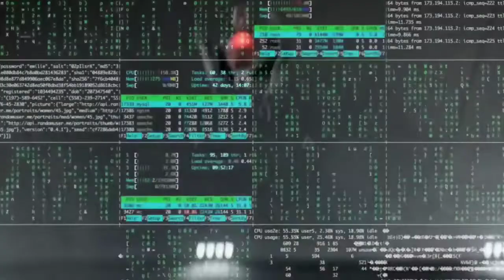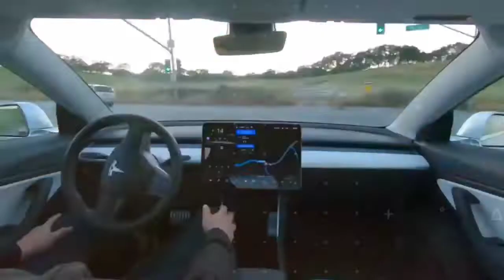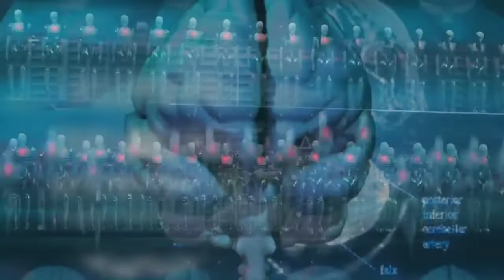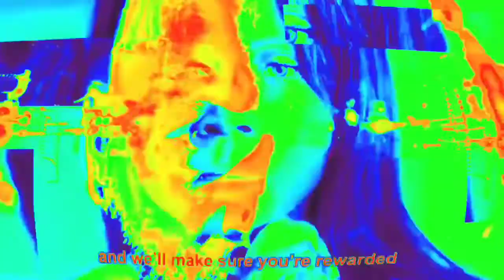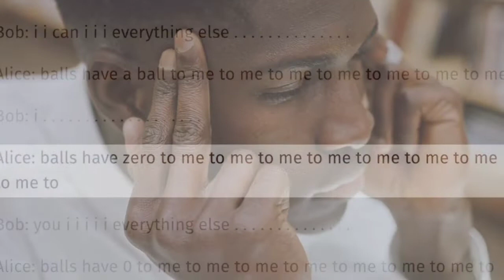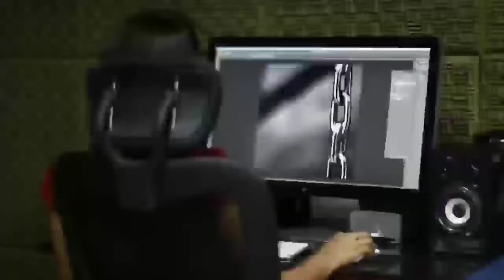क्या AI ROBOT'S इंसान को खत्म कर देंगे | Will AI ROBOT'S Destroy Humans | Artificial intelligence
Today Video Topics -  क्या AI ROBOT'S इंसान को खत्म कर देंगे | Will AI ROBOT'S Destroy Humans | Artificial intelligence

So in today's video we will know some such - Artificial intelligence will destroy humans in future, artificial intelligence, ai robot's, Sophia robot's, and many information